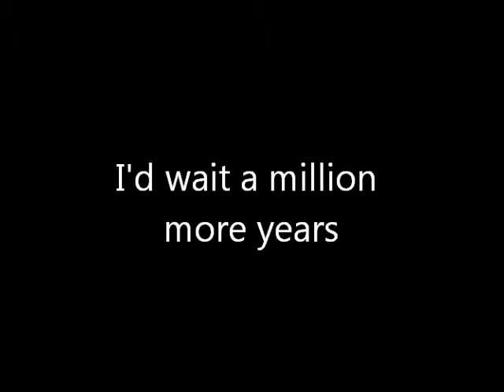Niall Horan - A Million More Years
I cried while making this